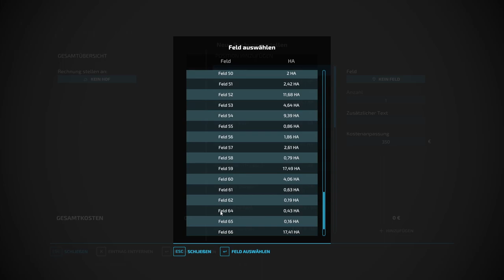LS22|My Friend and Me in the Country| Der Lexion 700 im Einsatz #024 |Let’s Play [Deutsch|German]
LSProfie:  @lsprofie